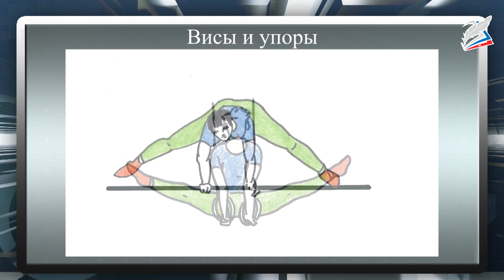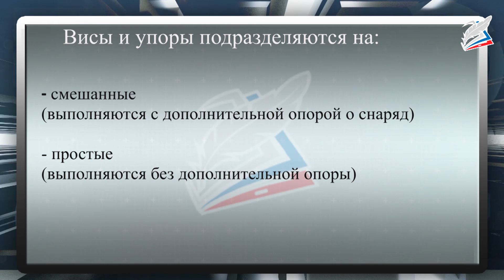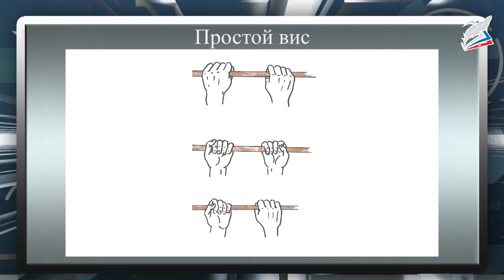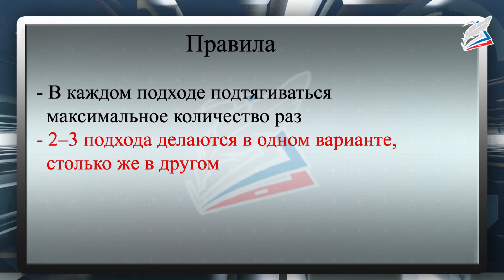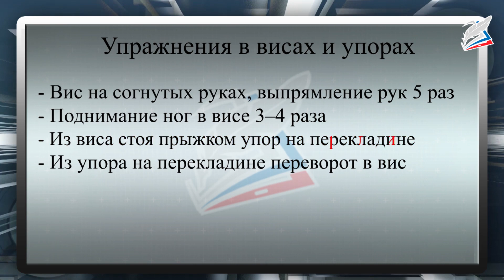Способы двигательной (физкультурной) деятельности. Гимнастика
- Урок 08. Способы двигательной (физкультурной) деятельности. Гимнастика
Автор: Алексеев Иван Павлович

Гимнастика, спорт, спортивная гимнастика, элемент, упражнение, вис, упор, подъём, переворот, простой вис, простой упор, смешанный вис, смешанный упор, снаряд, стенка, бревно, брусья, перекладина.

Основные понятия:
Вис — это такое положение тела на снаряде, при котором плечи находятся ниже точки хвата.
Упор — это такое положение тела занимающегося на гимнастическом снаряде (или полу), при котором плечи находятся выше точки опоры.
Смешанный вис (упор) — вис (упор), выполненный с дополнительной опорой о снаряд;
Простой вис (упор) — вис (упор), выполненный без дополнительной опоры.
Перекладина — гимнастический снаряд, простейшие упражнения на котором входя в общую программу физического воспитания. В программе Олимпийских игр проводятся соревнования по упражнениям на перекладине среди мужчин.
Кольца — подвижный снаряд, представляющий собой два кольца из недеформируемого материала, подвешенные на высоте на специальных тросах.
Брусья — гимнастический снаряд. Представляют с собой две горизонтальные жерди, расположенные на одной (у мужчин) или разной (у женщин) высоте.

Пояснения:
- Упражнения в висах являются эффективным средством развития силы и силовой выносливости мышц рук и плечевого пояса. Эти упражнения незаменимые помощники в овладении такими важными навыкам, как лазание и преодоление различных препятствий.
- Упражнения в висах и упорах можно выполнять на гимнастической стенке, скамейке, бревне, брусьях, кольцах, перекладине.
- Висы и упоры подразделяются на смешанные и простые.